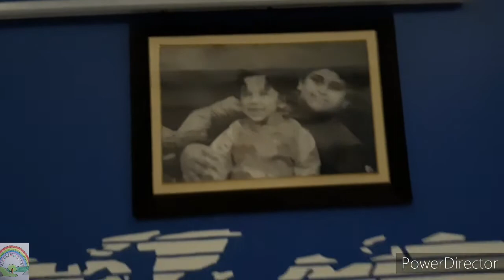आज डीप क्लीनिंग के बाद घर लगने लगा नया सा🏡|| Nisha's Rainbow.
Hi friends in my today's vlog I am sharing with you all my home tour after a deep cleaning.